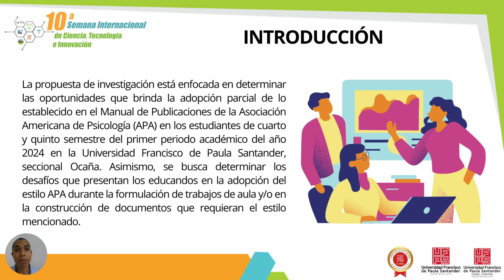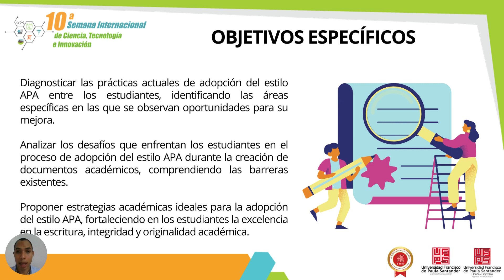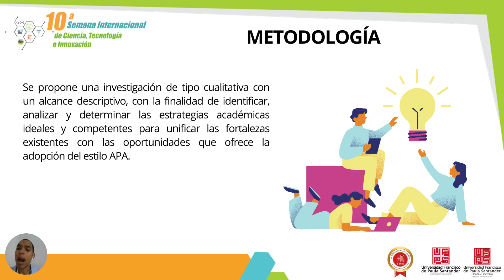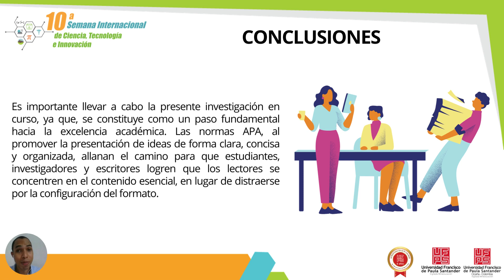EL ESTILO APA EN LA ACADEMIA OPORTUNIDADES Y DESAFÍOS EN SU ADOPCIÓN